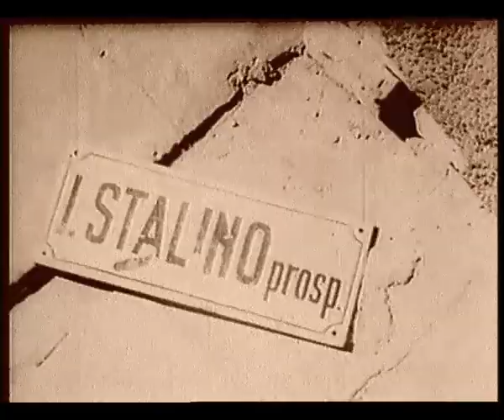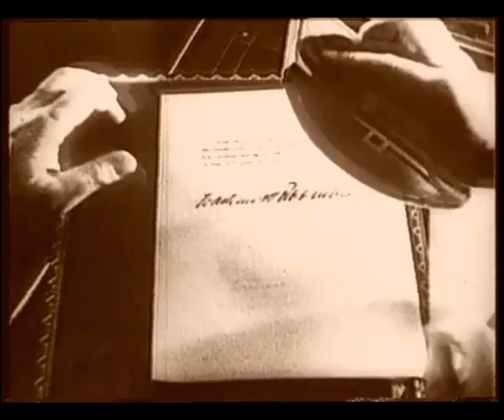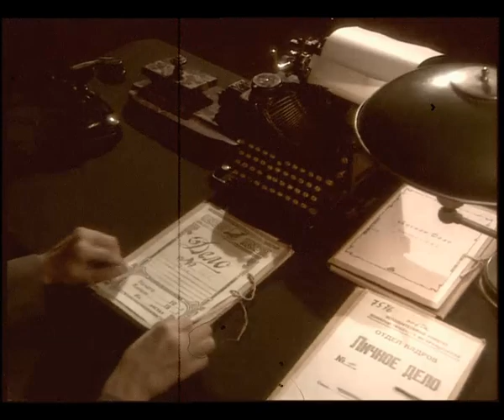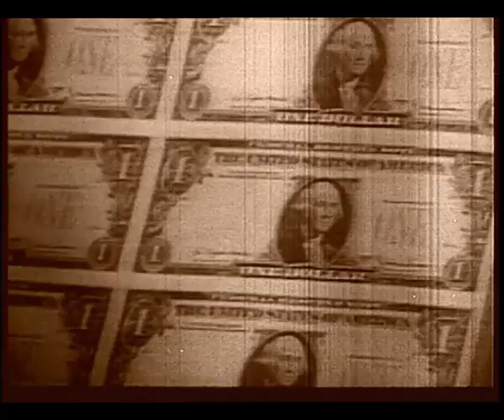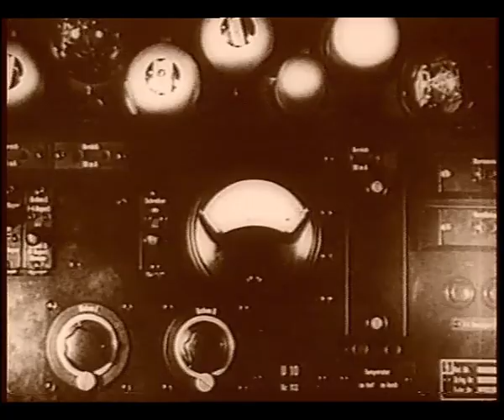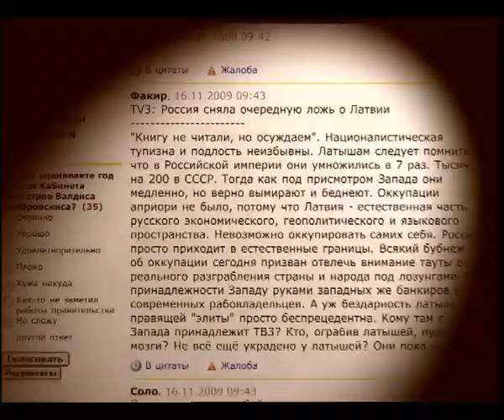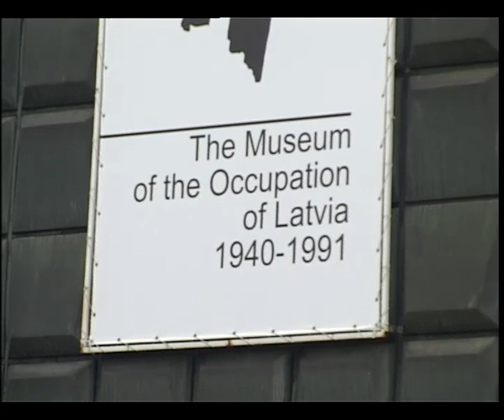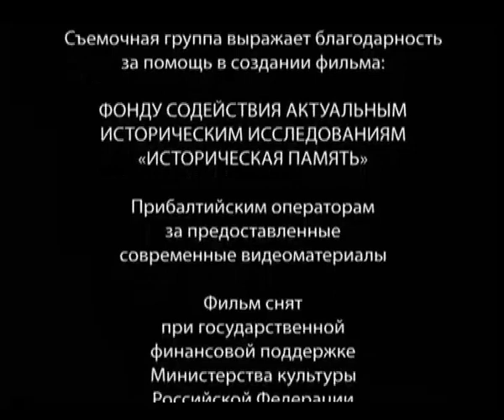🎭 БАЛТИЙСКИЙ ГАМБИТ. ИСТОРИЯ ОДНОГО ПУТЕШЕСТВИЯ. СЕРИЯ 2 🌎 ДОКУМЕНТАЛЬНОЕ КИНО 🎆 2010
О фильме: История взаимоотношений стран Прибалтики и Советского Союза, а затем и России. Развенчание мифа об оккупации и геноциде Советским Союзом народов Балтики.

Теги для продвижения на Youtibe: документальный фильм, документальное кино, хроника, история, война, докудрама